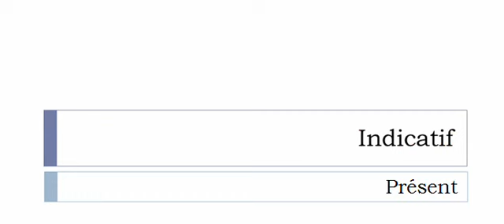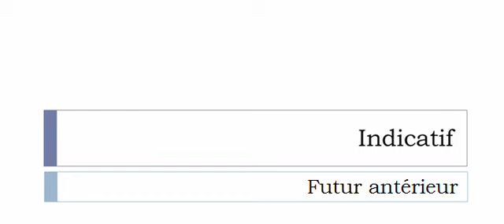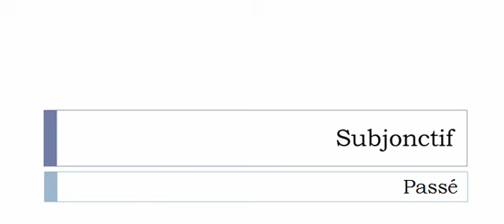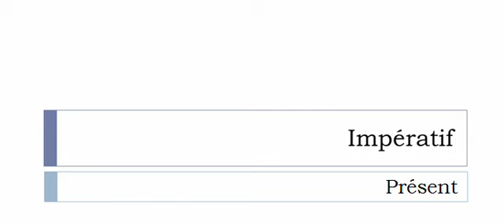เรียนรู้ภาษาฝรั่งเศส = การผันคำกริยา = Triller